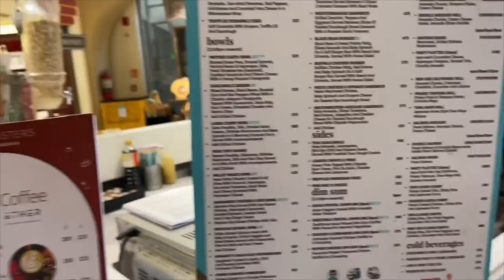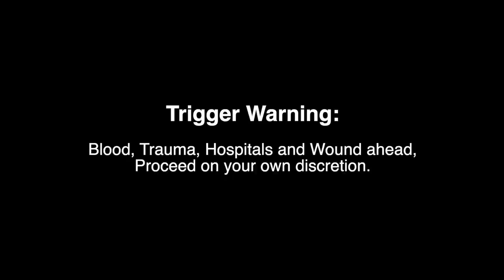Fashion Show & THEN A Third degree DOG BITE! Traumatic Week in my life!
Hey you!
Always stay safe, reach out to help when you see a person in pain on the road and keep your pets on leash! 🤍

Dr. Sheths: SARAH20
Plum: SARAH15
Mars Cosmetics: SARAH
Limese Connect: SARAH10
Earth Rhythms: SARAHS
Eclat: SARAH20
YBP Cosmetics: SARAH10
Qurez: SARAH
Dot&Key: SARAH10

XOXO -S